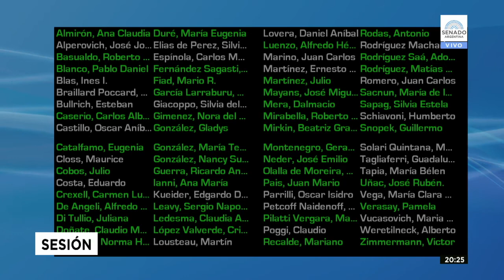VOTACION TRAYECTORIAS EDUCATIVAS AFECTADAS POR LA PANDEMIA - SESION 28-10-21